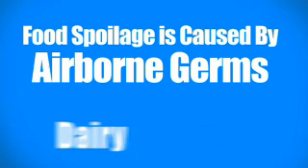BerryBreeze in Action!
The science of BerryBreeze